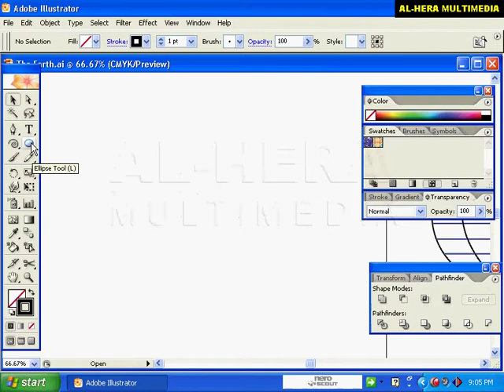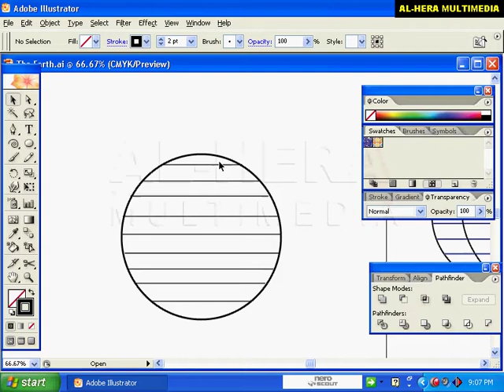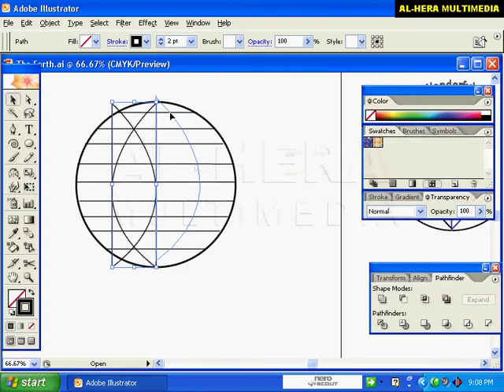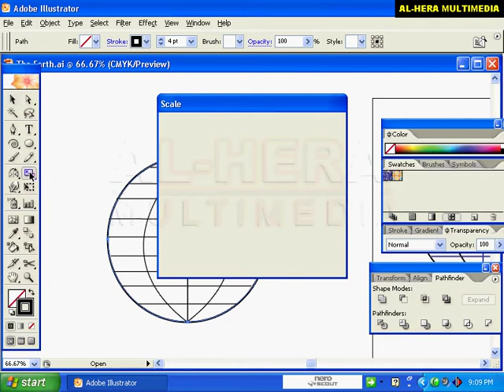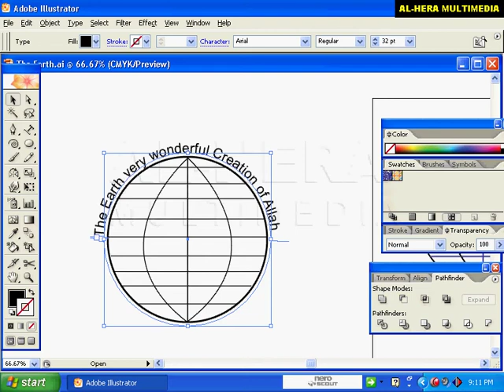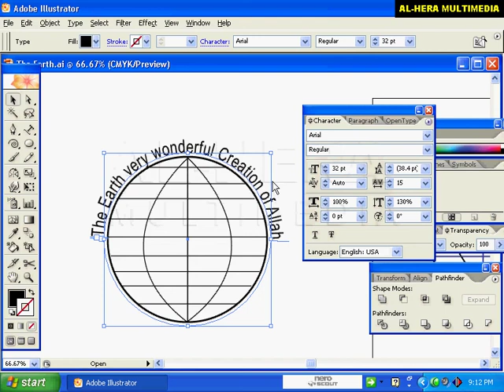Special Project 14 How to create Globe & tex desing in Adobe illustrator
Adobe_Illustrator Tutorial For Beginners to Advance, teaching the Basics Of Adobe_Illustrator.
 Tutorial for Beginners to Advance, going over many important aspects when first starting graphic design!